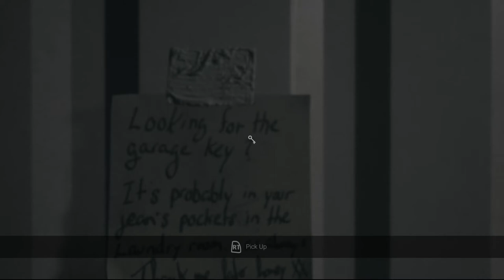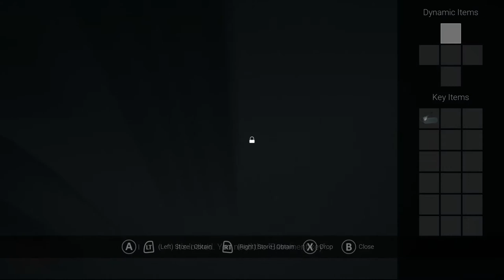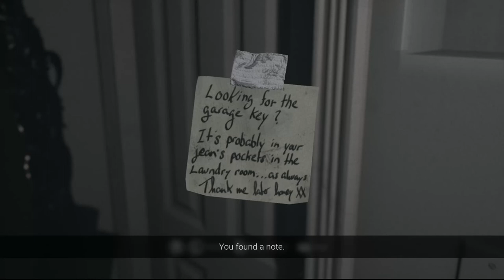VISAGE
Welcome to Visage a really psychological horror game.